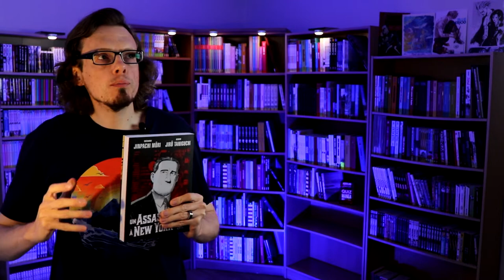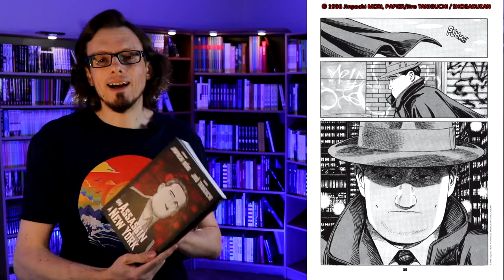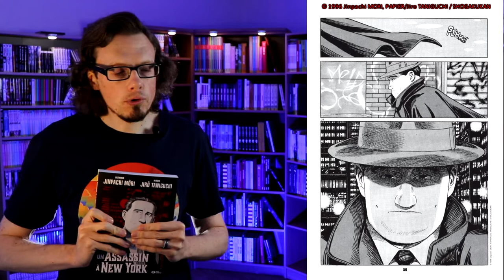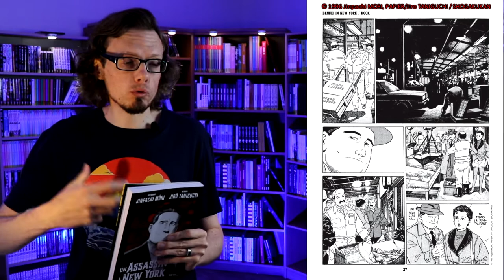LUMIÈRE SUR...#97 – "Un Assassin à New York" - Jiro Taniguchi / Jinpachi Mori